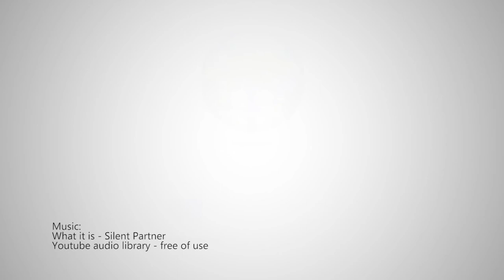Decentralised cooperation: supporting the Sustainable Development Goals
Register to Regions4Dev !
Registration closes on July 3rd at 12pm
Register here: cor.europa.eu/Regions4Dev.go

On 10 and 11 July 2017, we look forward to meeting you in Brussels. The European Commission and the European Committee of the Regions organise the 5th Assises of Decentralised Cooperation - Regions 4 Development.

More than 600 participants, local and regional authorities from the EU, Africa, Caribbean, Pacific and Latin America will come together to discuss common challenges and build sustainable partnerships.

About this edition

The 5th edition of the Assises - Regions 4 Development - will consist in two plenary sessions, five round tables on policy-making and six project-oriented workshops.

On Day 1 – 10 July, Commissioner Neven Mimica and CoR President Markku Markkula will open the Assises. The thematic sessions will deal with the political context and global trends of decentralised cooperation. In the parallel round tables, elected leaders will discuss key political issues identified by the cities and the regions.

On Day 2 – 11 July, the plenary session will share the conclusions of the round tables and debate on conclusions. Six thematic workshops will serve as forum of exchange of experiences and good practices.

The registration to the Assises 2017 is open! Fill the online registration form to participate